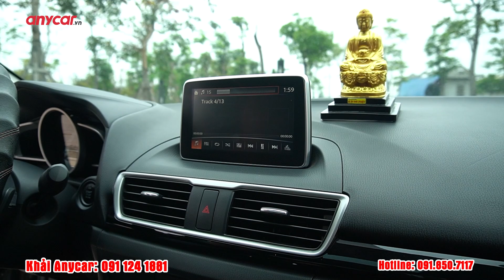MAZDA 3 2016 | CÔNG TƠ MÉT KHÔNG CHUẨN - XE SẼ NHƯ THẾ NÀO?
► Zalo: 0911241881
Cảm ơn anh em đã luôn theo dõi trong thời gian vừa qua và rất mong tiếp tục nhận được sự ủng hộ của các bạn trong thời gian tới.